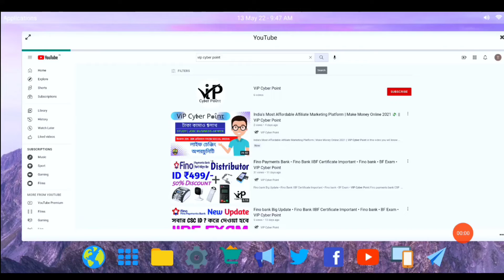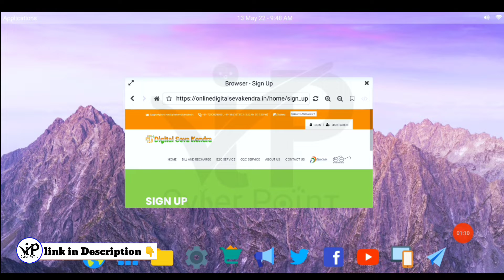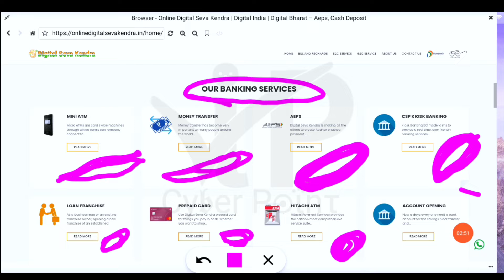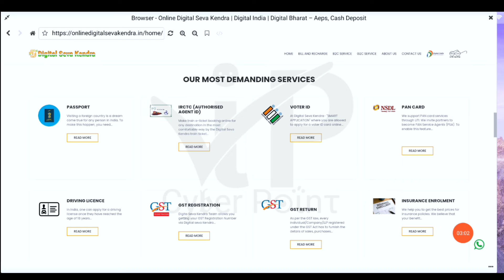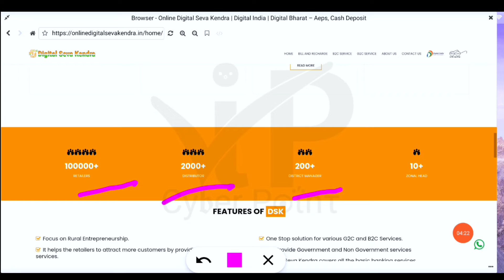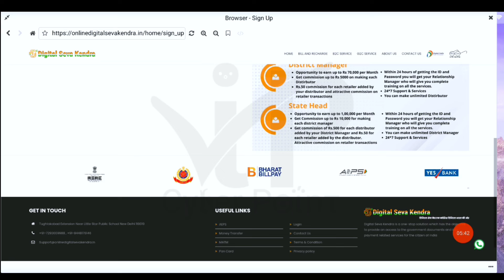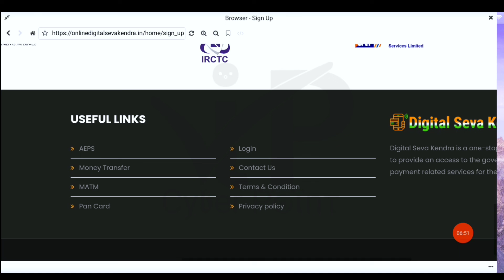Digital Sava Kandra best portal • Digital Sava Kandra registration, digital Sava By VIP Cyber Point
video topics
1.digital
2.digital seva
3.jan seva kendra kaise le
4.digital gramin seva services list
5.digital india
6.digital gramin seva
7.janseva kendra kaise khole
8.digital gramin seva id,digital seva portal
9.digital seva registration
10digital gramin seva portal
11.digital gramin seva kiosk banking and csp
12.digital gramin seva services
13.jan seva kendra
14.digital gramin seva all services
15.digital gramin seva g2c services
16.digital gramin seva b2c services
17.digital seva portal registration